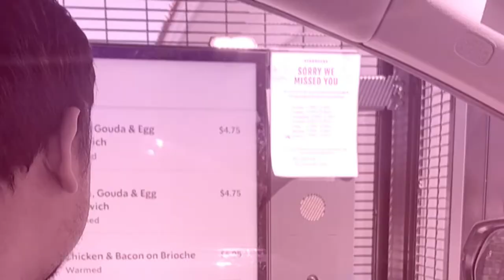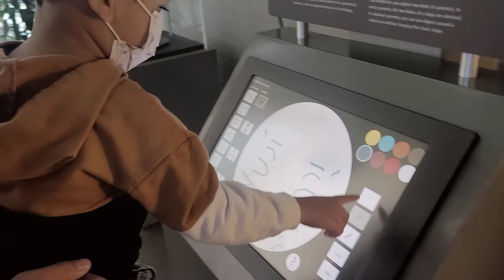Exploratorium + Pier 39 2022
Yuji's first time at The Exploratorium and Pier 39.